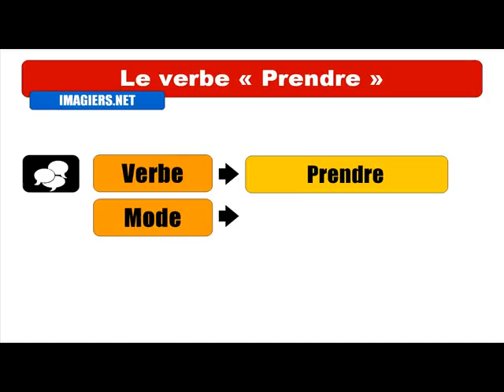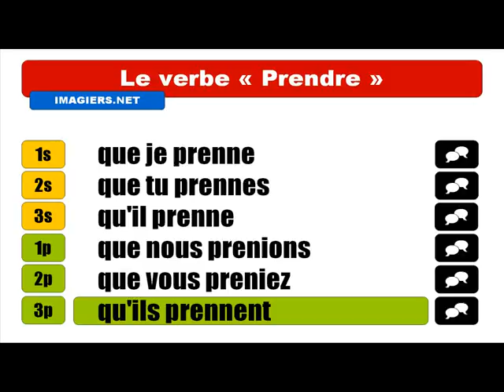French lesson with me # To take